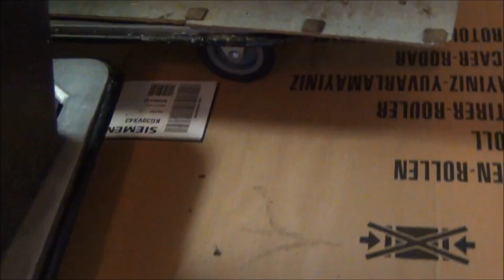Imkerei 56 Wachsschmelzen & Reinigen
Honig / Imker / Schmelzen / Wachsreinigen / Wabeneinschmelzen / Beekeeper / Beekeeping / Dampfwachsschmelzer  / Wachsschmelzer